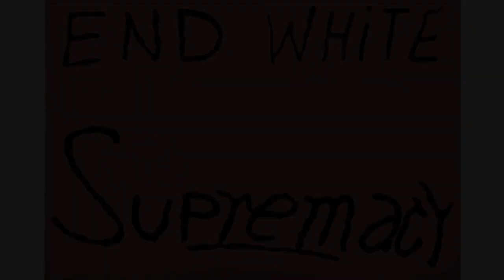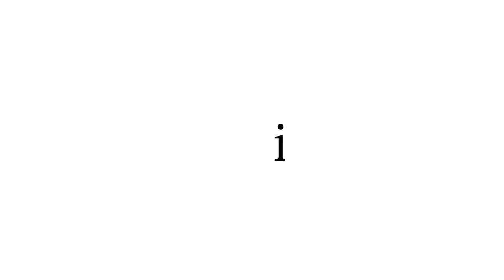Part II: Do You Think Art Can Change the World?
“You wonder how much has really changed; how much improvement is there?” In this episode, Blum discusses issues from MeToo and race in America to “filling in the gaps” of overlooked art histories as he drives around LA with Burns.